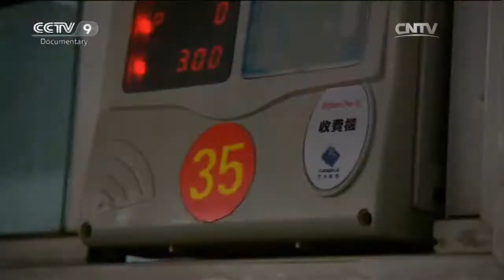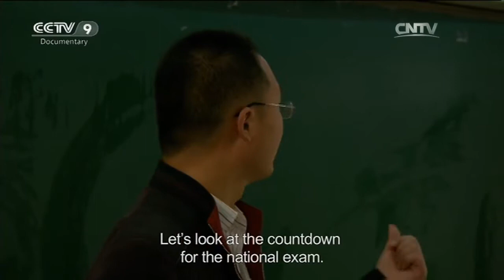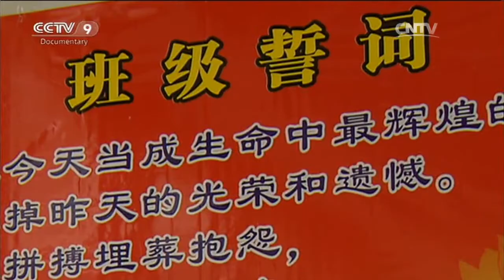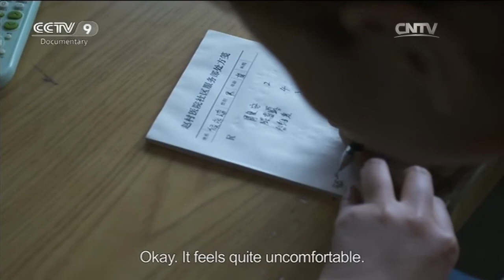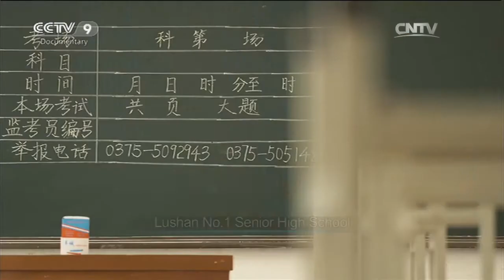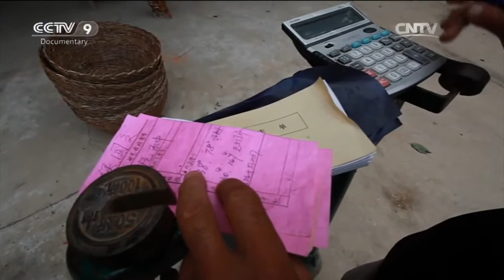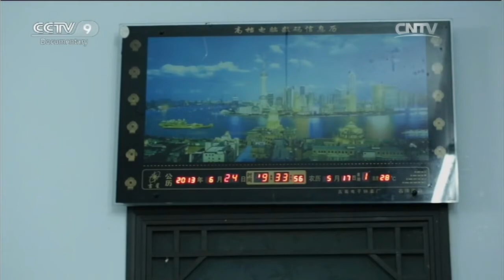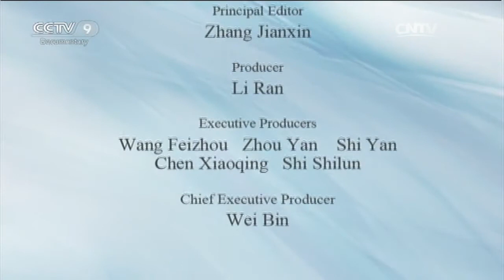Fighting the Silkworm Battle | China Documentary